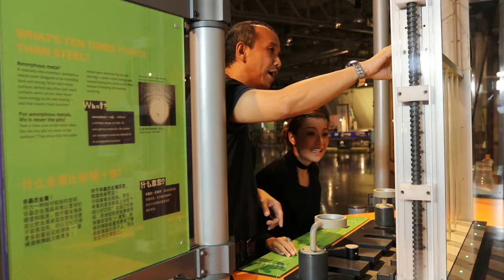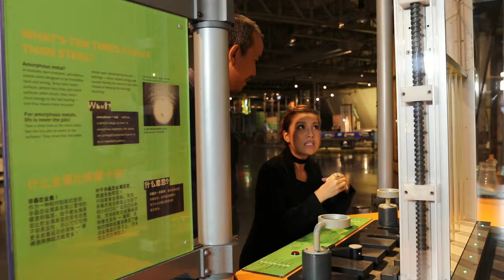Most Exclusive นิทรรศการ DaVinci และ Stranger Matter 3 เบรก 2